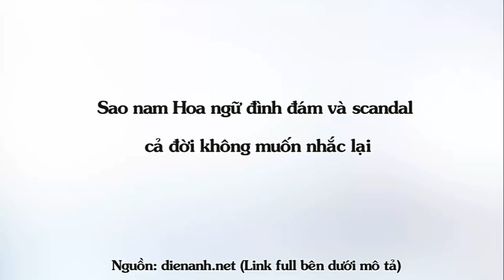Sao nam Hoa ngữ đình đám và scandal cả đời không muốn nhắc lại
Top Sao Hoa tổng hợp tin tức Sao nam Hoa ngữ đình đám và scandal cả đời không muốn nhắc lại.

Mô tả:
Tuy là những sao nam Hoa ngữ đình đám nhưng Ngô Diệc Phàm, Lộc Hàm, Lý Dịch Phong... không tránh khỏi những scandal "muối mặt", cả đời cũng không muốn nhắc lại.